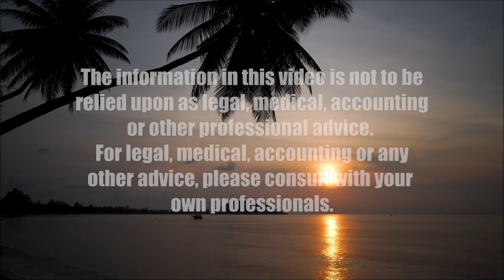2022 Election: Change is the Only Constant (American Issues Take One)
MAGA, GOP, Democrats Raise the Stakes.  The host for this show is Tim Apicella.  The guests are Vicky Cayetano, Chuck Crumpton and Cynthia Lee Sinclair.

Whether you believe Democrats or the MAGA GOP on which party has the best interest of Americans, one thing is known for sure: the direction of America will forever change once we know which party controls the House and Senate after Tuesday. There are a number of states still in the vote counting process by showtime, so the panel explores what impacts are known with the states that have final election results.